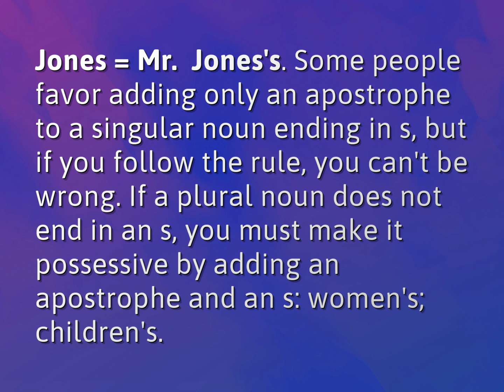Do you say Jones's or Jones?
James Webb (2022, August 8.) Do you say Jones's or Jones?
    WHYS.video